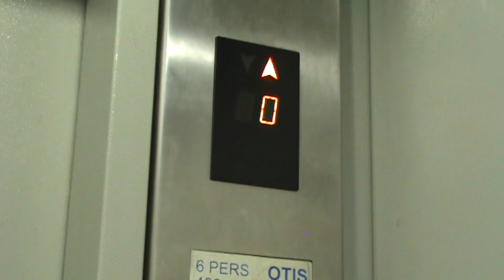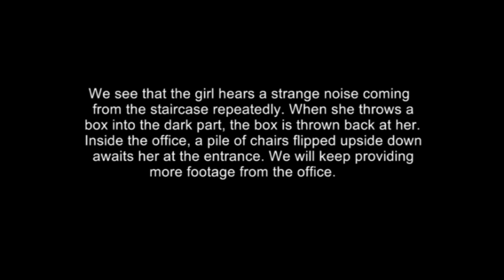Ghost caught on Camera- Ghost in office | Episode 7 | Ghost Sighting | Dark Moon Horror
This video documents activities of a ghost in an Indian office. A girl who works alone ,over the time records this on her handy cam. Some footage is also found on the CCTV camera of the office. In this video, the girl hears strange noises in staircase and paranormal things occur in her office.
Don’t forget to check out our YouTube channel/website/blog and Facebook page on the following links: